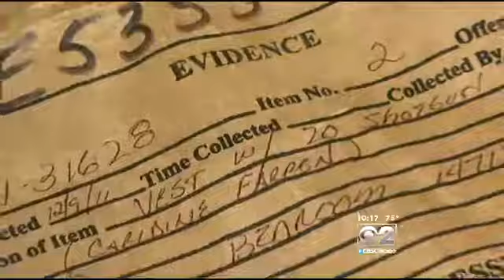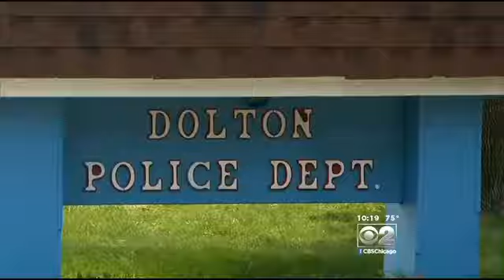2 Investigators, BGA: Seized Gun Disappears At Dolton Police Department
A man's wrongly seized vintage weapon goes missing at the troubled Dolton Police Department. CBS 2's Pam Zekman investigates.